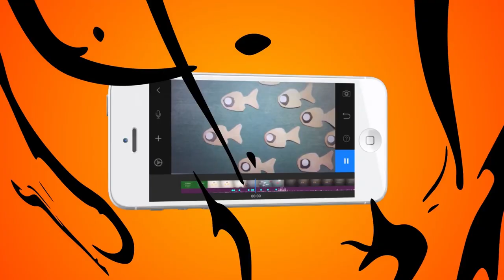MOOC: Stop Motion en Dispositivos Móviles - Movimientos de Cámara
Hoy vamos a hablar de una cosa muy divertida y muy chévere, los movimientos de cámara.
¿Qué es eso?, ¿movimientos de cámara?, ¿qué hacemos con una cámara para moverla?, ¿con que la muevo?, se mueve para acá, se mueve para allá, que pasa si la muevo para arriba. Son preguntas que vamos a responder en este vídeo.

Coordinador

Soporte Tecnológico